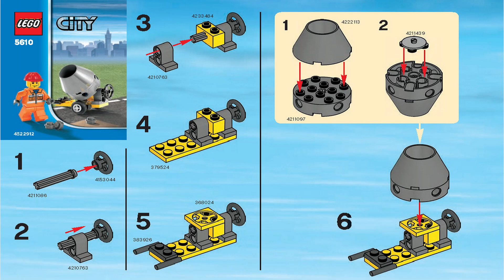LEGO Instructions | City | 5610 | Builder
LEGO 5610 Instructions from the LEGO City Construction theme will guide you how to build LEGO City set 5610